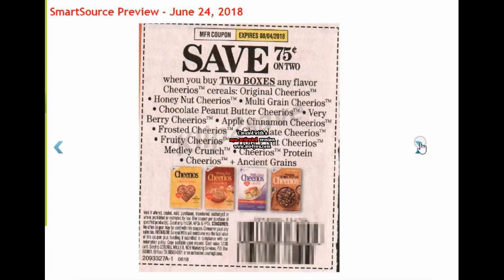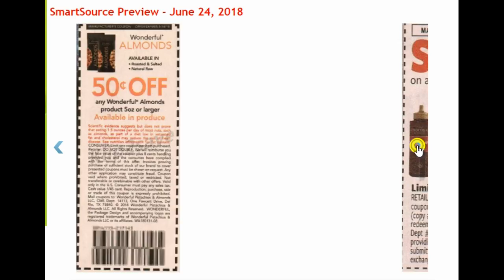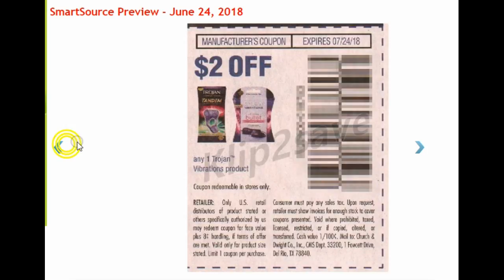Smartsource Coupon Insert Preview- 6/24/18